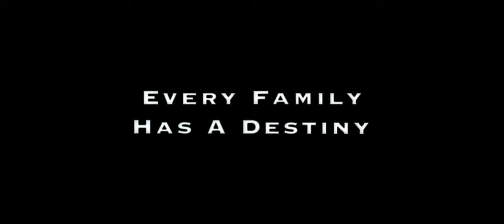2002 Road to Perdition Official Trailer1 HD Paramount Pictures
2002 Road to Perdition

Production: Paramount Pictures
Director:  Sam Mendes
Cast:
 Tyler Hoechlin ... Michael Sullivan Jr.
Rob Maxey ... Drugstore Owner
Tom Hanks ... Michael Sullivan